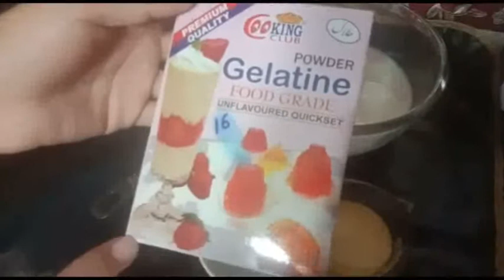Milk fruit jelly 😋special ❤tasty mita ki recipe by food king chef hammad khan vlogs💕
milk furit jelly#jelly ka meta#jelly furit#
special furit milk#
jelly milk#